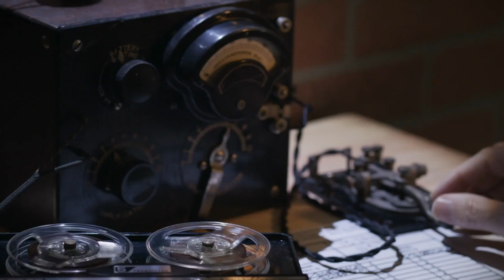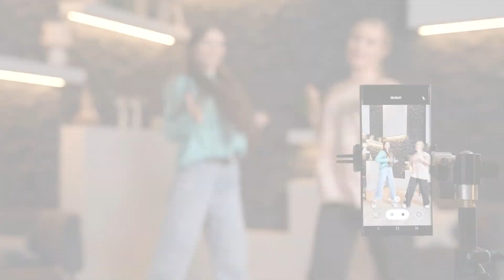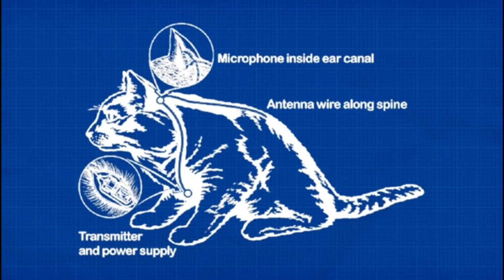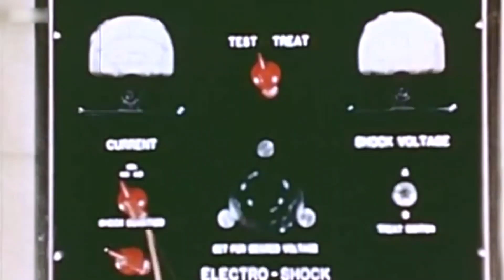The Most Unbelievable Things the CIA Has ACTUALLY Done!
The CIA is known for being one of the most secretive and notorious organizations in the world. But what are they really capable of? In this video, we’re going to share some of the most unbelievable things that the CIA has actually done.

Today, in this video, we wanted to share with you some of the craziest things that the CIA has ever done. These are secrets that have been hidden from the public for years, but now we’re finally able to share them with you. So buckle up and get ready for a wild ride.

We're Here To Help You Find The Best Entertainment On The Planet. We've Got Top 10s Of Everything From Celebrity Gossip To The Latest Movie Releases, TV Shows, And Even Video Games—All In One Place.